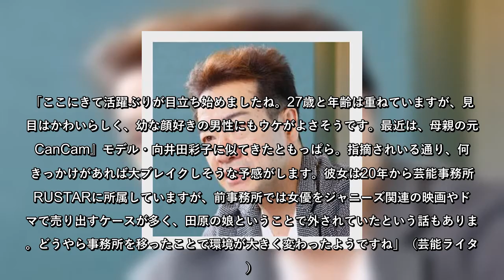田原俊彦の娘・可南子が大人になったCカップボディ披露で大ブレイクの予感？